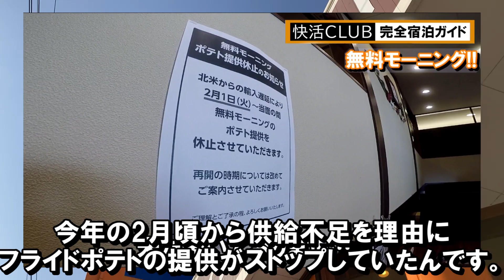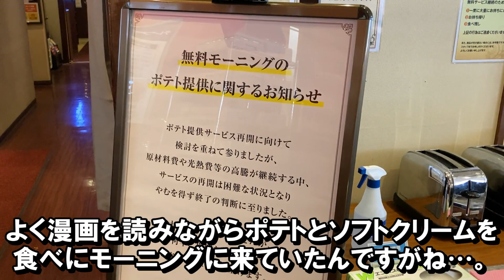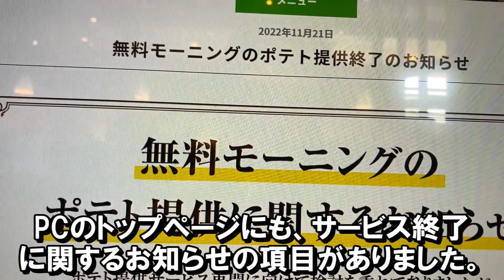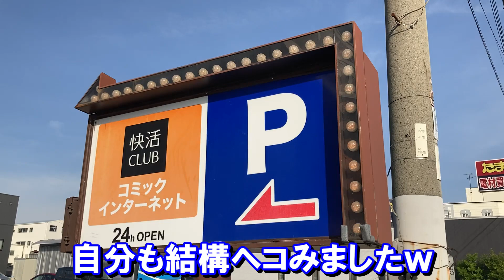【悲報】快活の無料ポテト、ついに廃止…。【快活クラブ完全宿泊ガイド 番外編】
今年の2月から休止していた、快活無料モーニングのフライドポテト…。
相次ぐ値上げの波で、廃止が噂されていましたが、ついに公式から取りやめになるとの発表がありました。スドウはその真相を確認すべく、実際に店舗に行ってみることにしました。

【快活HP 無料モーニングのポテト提供終了のお知らせ】

【チャプター】
0:00 今回のあらすじ
0:31 無料モーニングについて!!
1:23 無料ポテトが終了した店内を確認!!
3:28 今回のまとめ!!

【GIXXERでMotoBlog】の再生リストはこちらからどうぞ。